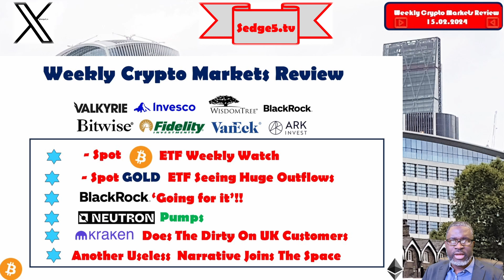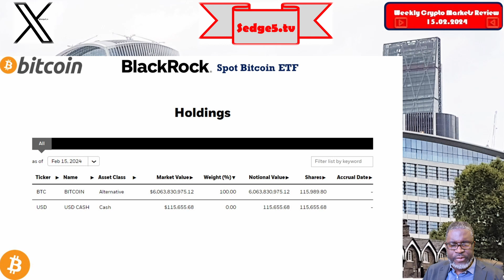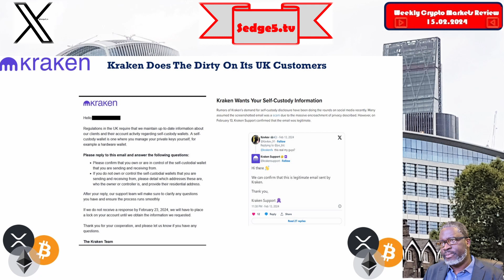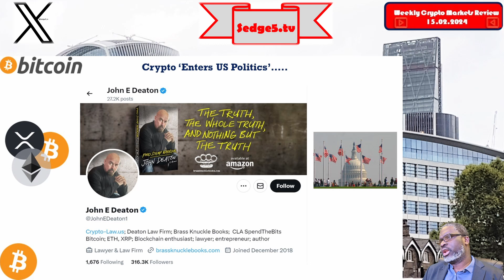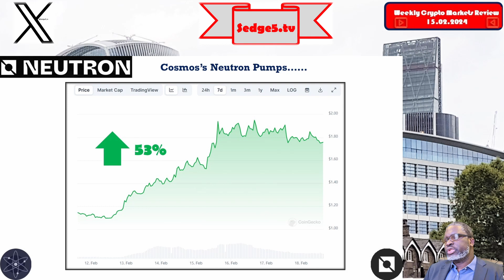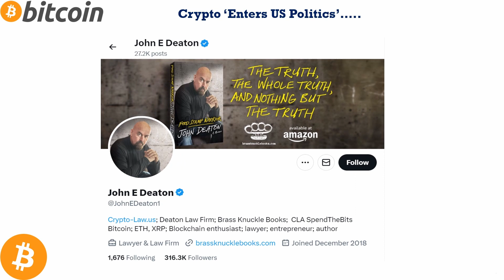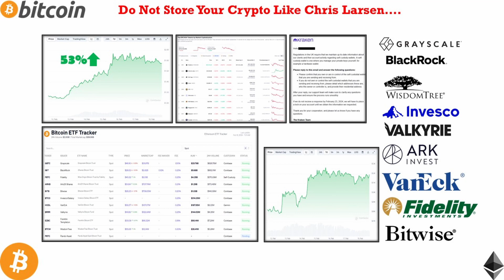BTC smashes past $50k in a week where IBIT BlackRock has once again stolen the crypto headlines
Meanwhile,Fidelity if not far off.
The Gold ETF has seen some outflows.
Neutron (NTRN) has been on the rise.
And Bitcoin has another new cycle high

Here's your weekly crypto market update.